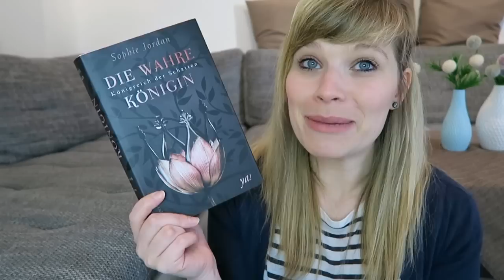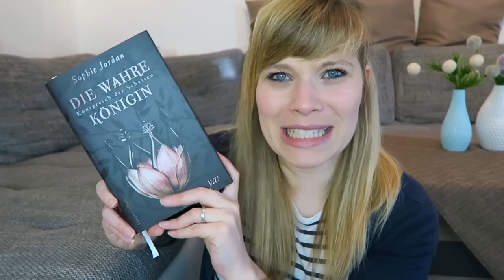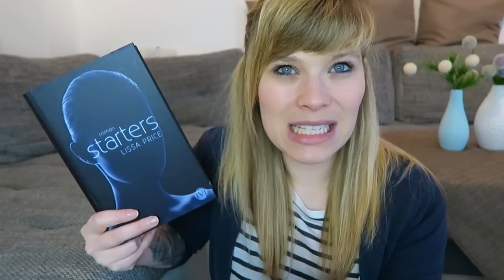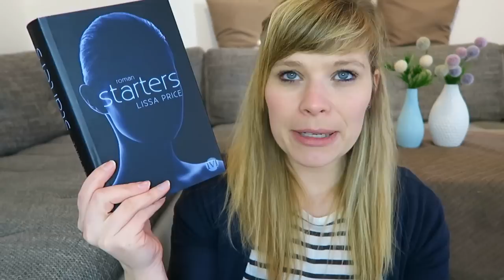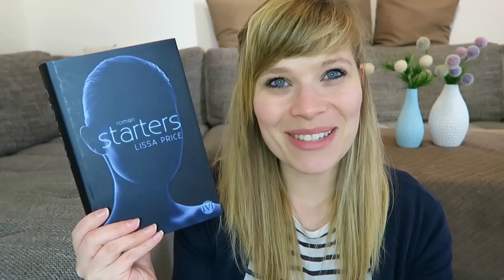Die wahre Königin // Starters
Die Bücher:

Die wahre Königin - Sophie Jordan

Starters - Lissa Price

Ein Gratis Hörbuch von Audible: